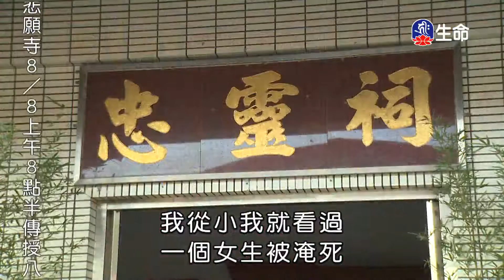統領你自己-02-1_海濤法師心靈講座_(lifetv_20200806_15:00)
海濤法師心靈講座_統領你自己-02。